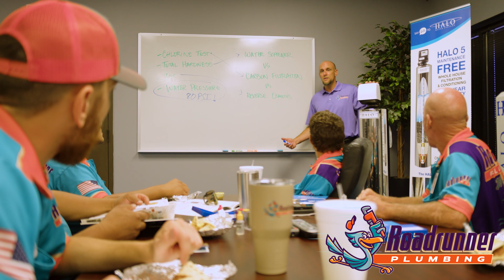22 5 Roadrunner Plumbing